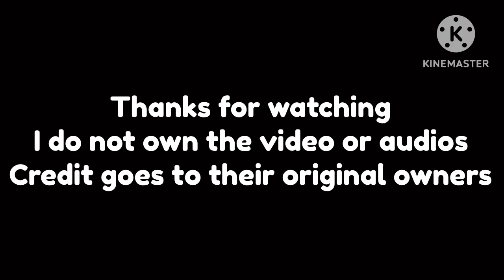[YTP] Jimmy 5’s got issues man..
Read the notes before watching this YTP

Note 1: This video is not intended to be violated, removed, age-restricted, locked as private or have limited features on the video. If one of the 4 things happen, I will appeal the decision. This video was only made for comedy purposes.